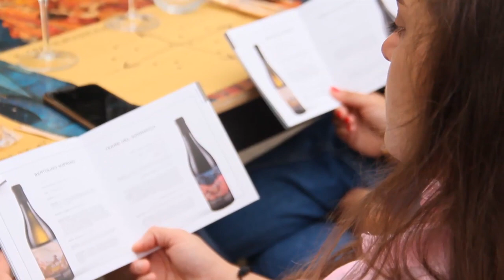La vigna si tuffa nel mare: la viticoltura “marina” raccontata da Mandrarossa (Settesoli) in Sicilia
La suggestione e la bellezza di un territorio unico, che caratterizza in maniera sensibile i vini, e diventa anche chiave di narrazione del vino e di una terra dove mare, vigna e patrimonio archeologici di fondono insieme, come raccontano a WineNews il presidente della grande cooperativa siciliana, Giuseppe Bursi, e l’agronomo Francesco di Carlo, da vigneti, come quelli in Contrada Belice di Mare, che sembrano quasi riposare sulla battigia.